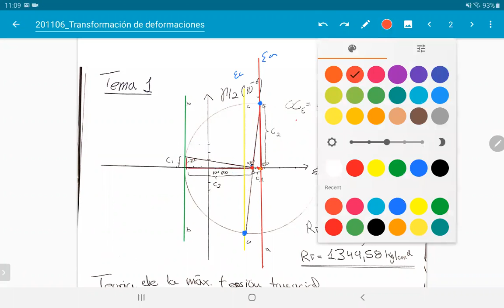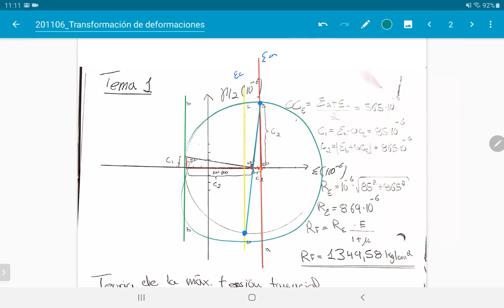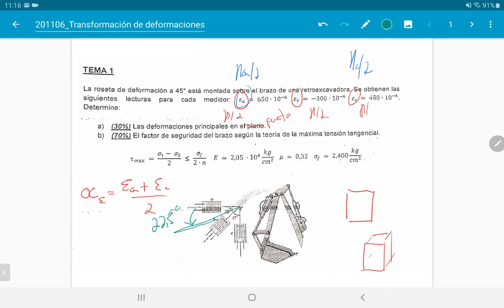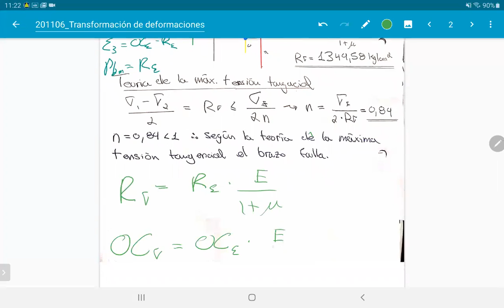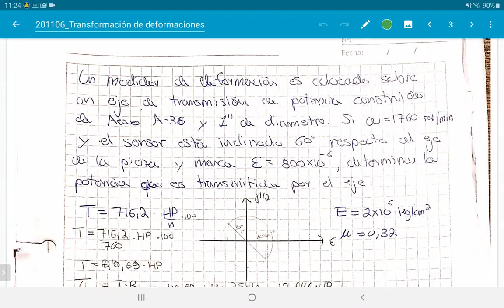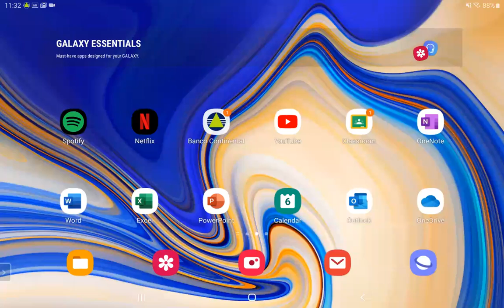Clase de Apoyo 6/11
Mohr deformaciones